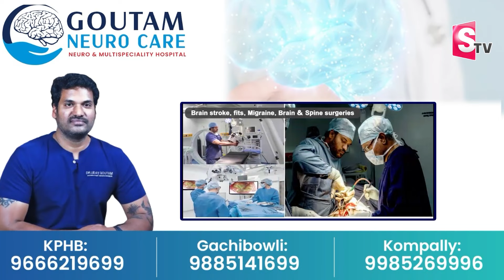Prabhu Shree Ram | Ayodhya Ram Mandir Pran Prathishta Full Video